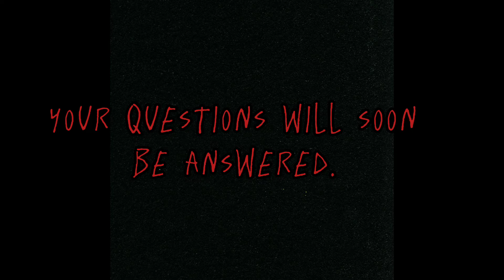Luminium street PT 1- a weird beginning (credits in description)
huge HUGE thank you to Andrew (@M1so_crap )